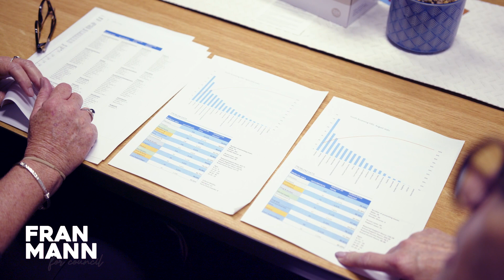Fran Mann - Representing The Community